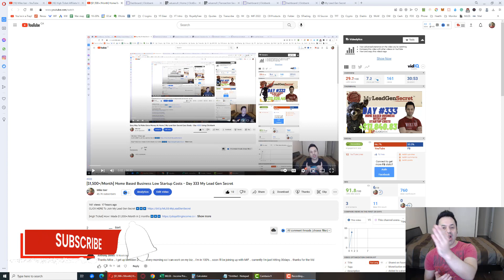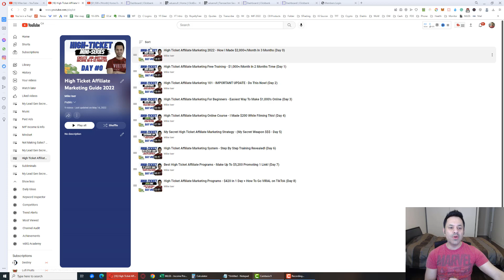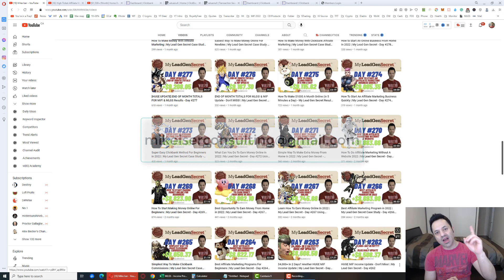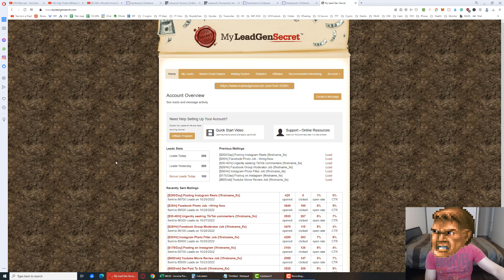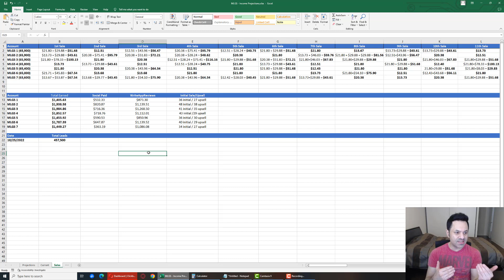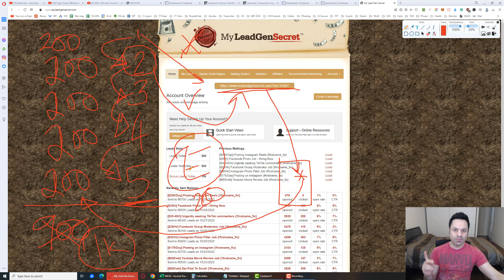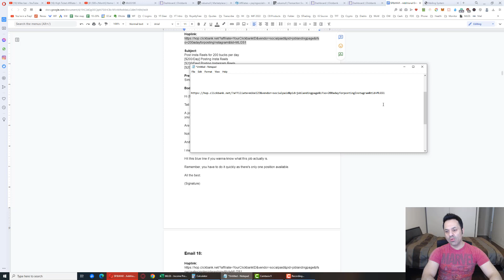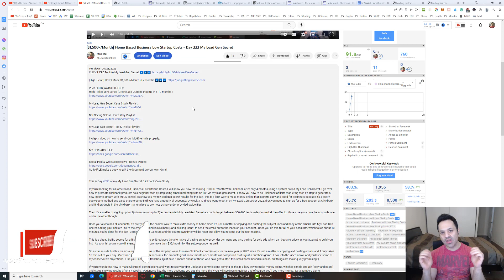[$1,500/Month] How To Make Money Online In 2022 (My Lead Gen Secret - Day 334)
If you're wondering How To Make Money Online In 2022, I will show you how I'm making $1,000+/Month With Clickbank after only 4 months using a system called My Lead Gen Secret. I go over how to promote clickbank products as a beginner step by step using email marketing with no list, via my lead gen secret.  I show you how to do Clickbank affilaite marketing step by step to generate a new income stream with MLGS as well as show you my my lead gen secret results for the day.. this is a legit way to make money online that is pretty easy and good for beginners because it's a pretty copy/paste method and sales start to come in(if you have a good # of accounts) by week 3-4.  If you want to get in on My Lead Gen Secret 2022, first, you need to sign up for a free account at Clickbank and find products in the clickbank marketplace to promote using vendor provided swipe files.

This is a cheap traffic source for affiliate marketing as it replaces the alternative of paying an autoresponder company and also paying for solo ads which can become pricey as you attempt to build your list.  As your list grows you will eventually have to pay more than $30/month for the autoresponder as well.